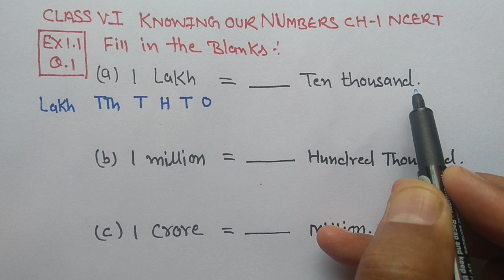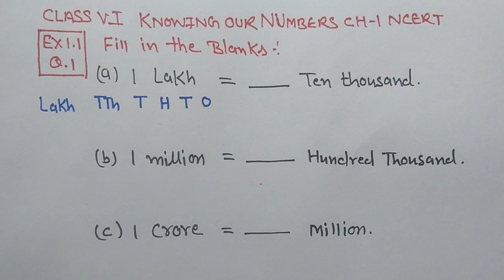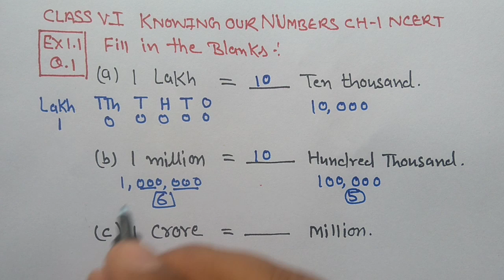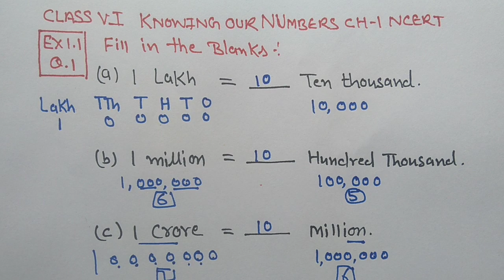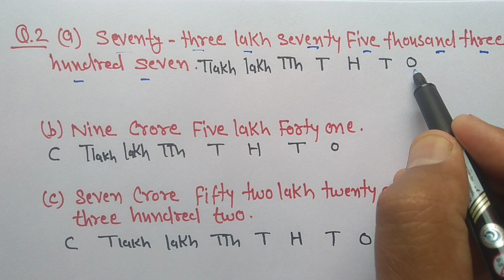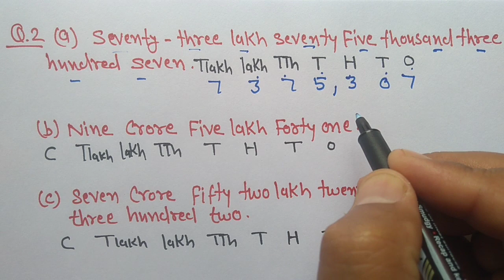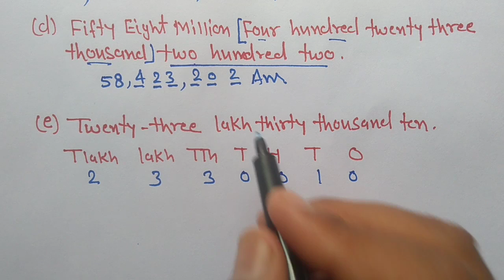Q 1 and 2 - Ex 1.2 - Knowing Our Numbers - Chapter 1 - Class 6th NCERT Maths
Ex-1.1 Q-1 and 2 Class 6(VI) Maths NCERT Chapter-1 Knowing our numbers
In this video you will learn about the solution of question 1 and 2 of exercise 1.1